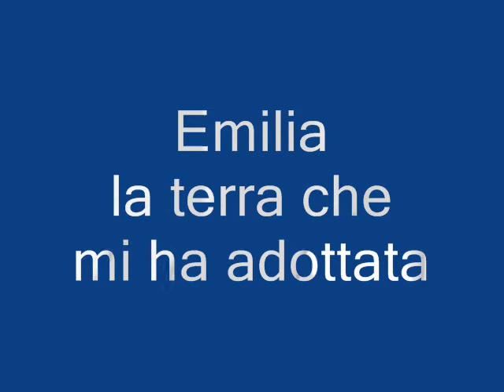Appenino Parmense - Neviano degli Arduini - giugno 2012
Panorami dell'appenino in giugno